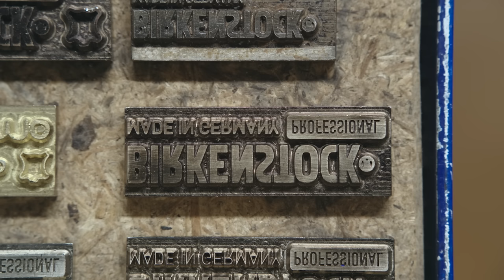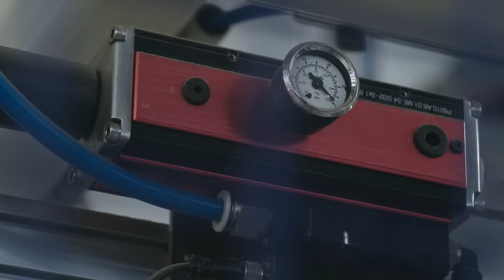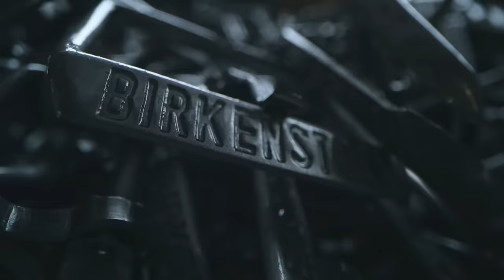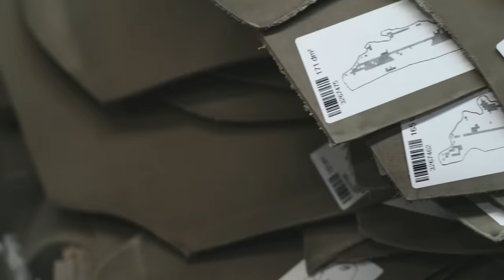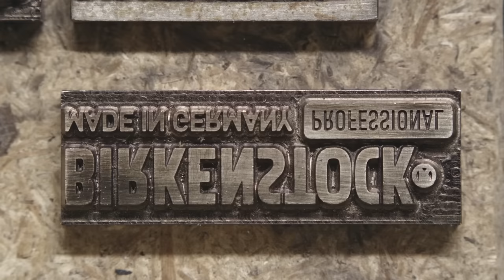BIRKENSTOCK Quality | MADE IN GERMANY - Director's Cut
Welcome to the Director's Cut of our 'Made in Germany' series.

Take an exclusive glimpse into the BIRKENSTOCK production process. Realized through the lens of director Ben Redgrove, the film encompasses not just visuals, but a rich soundscape. Crafted by Ben’s brother Seb Redgrove, the soundtrack uses sonic elements harvested from the deepest corners of our German manufacturing hubs.

We think you’re going to like the amazing textures and patterns that result from the work of the creative sibling duo.

The sound and vision evokes the synthesis of age-old craftsmanship and modern mechanics. From the contoured cork-latex footbed and the iconic BIRKENSTOCK buckle to the premium-quality leather we use — in this film every element of your perfect pair of BIRKENSTOCKS is brought to life.

Join us on a fascinating journey exploring how your beloved BIRKENSTOCKS are born. This is a rare, behind-the-scenes exploration of dedication and craftsmanship in action.

▶Birkenstock Online Shop The Journal section